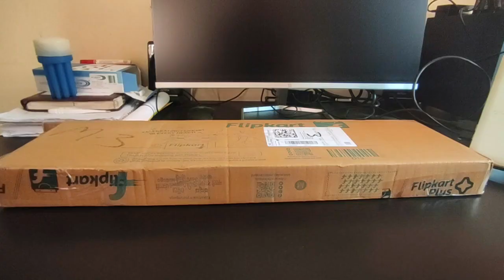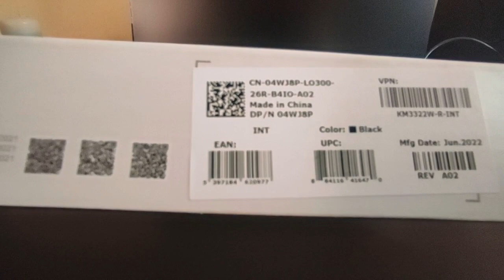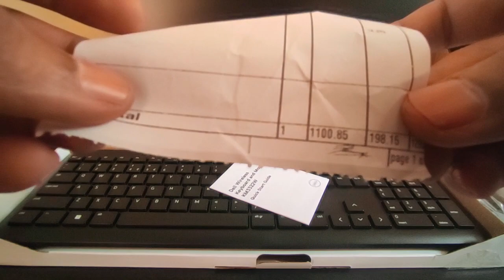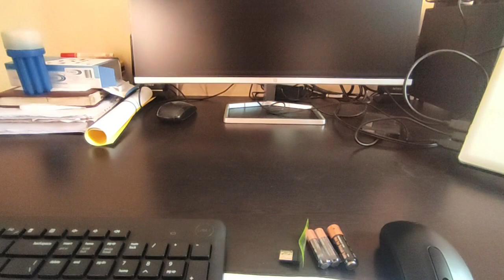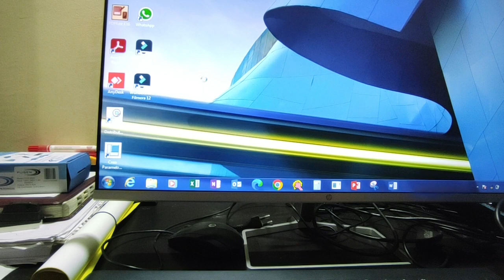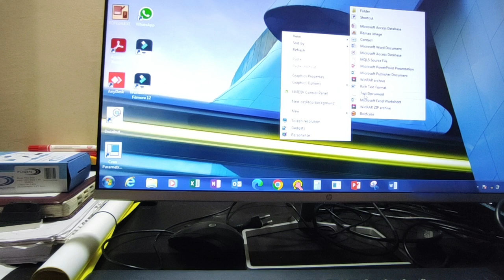WIRELESS KEYBORD AND MOUSE -DELL